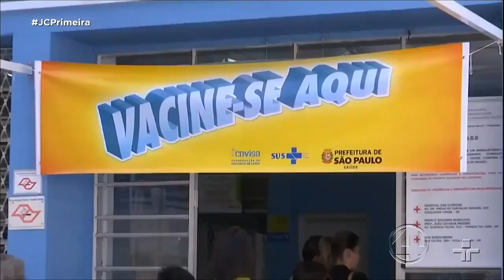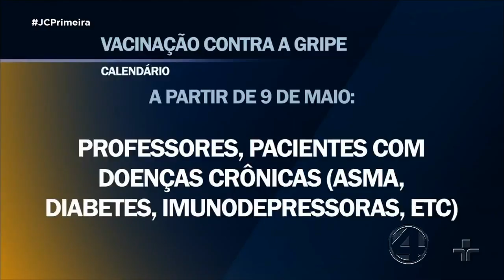4NOTÍCIAS 23/04/2018 - Bloco 3